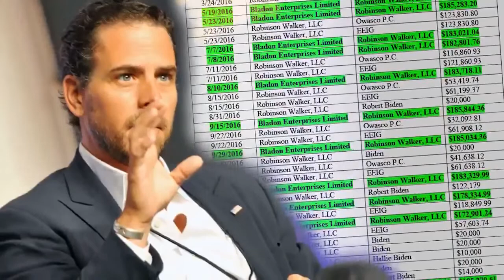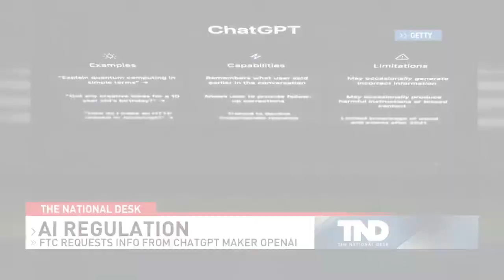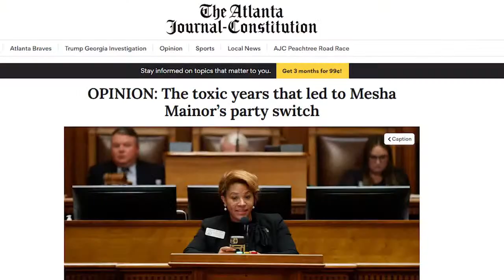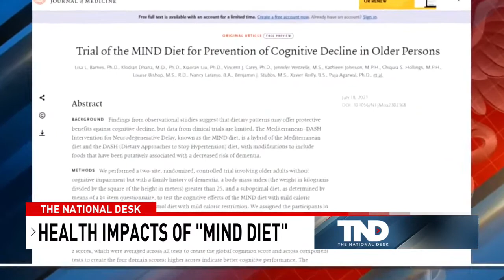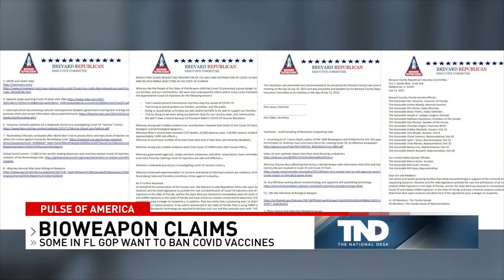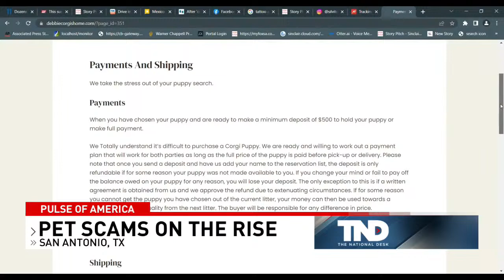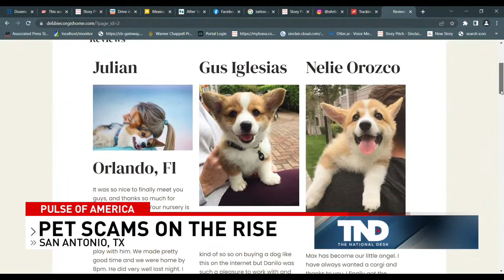LIVE: The National Desk l America's News Now